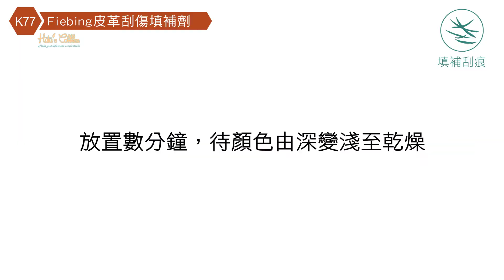糊塗鞋-K77 fiebing皮革刮傷填補劑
迅速填補鞋子和包包明顯的刮傷痕跡，
修補皮面凹陷刮傷痕跡，透明無色，
適合皮革和合成皮使用(光滑平面的鞋、靴等皮製品)

Fiebing皮革刮傷填補劑功能
透明無色，適合各色皮革，讓鞋面刮傷的凹痕平滑
填補刮痕：迅速修補各類鞋靴包淺表凹陷的刮傷痕跡，
把刮損的痕跡填補磨平，使用後輕易填補破損，
有效改善皮革傷痕，利於之後的補色膏上色翻新保養

品牌：Fiebing
產地：美國
成份：水性乳化底膠
容量：18ml
顏色：透明無色
尺寸：瓶身 高9.5cm 直徑2.3cm
尺寸皆為手工測量，略有誤差，誤差約±5mm

適用範圍：
適用：一般合成皮、真皮，光滑平面的鞋靴等皮製品
不適用：麂皮、牛巴戈皮等等絨面皮質、漆皮、珠光皮、苯染皮

使用方法：
1.使用前先在不明顯處測試是否會讓表面褪色，及清潔表面灰塵髒污
2.使用前搖勻填補劑
3.在刮傷處小心塗上本劑，不要用力磨平，小心使用
4.再用棉花棒或布輕拭多餘劑量
5.放置數分鐘，待顏色由深變淺至乾燥
6.填平刮痕後，可塗上補色膏修補色差

注意事項：
1.不要用力磨平
2.遠離兒童與熱源
3.皮革製品表面處理技術各不同，使用清潔保養品前，
先在皮革不明顯處測試是否改變皮面色澤，無掉色之慮後再使用本產品